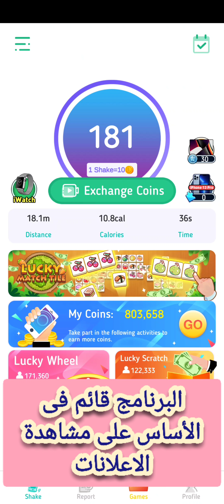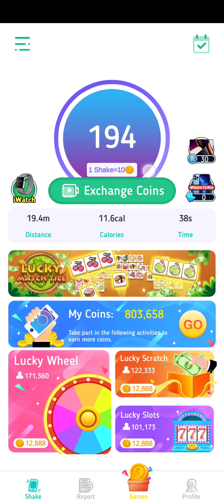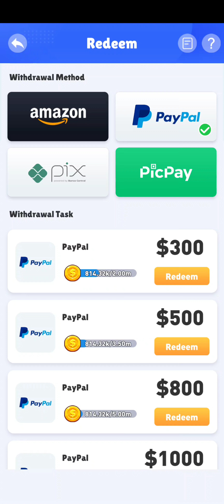ربح ٣٠٠ دولار من الانترنت شهريا